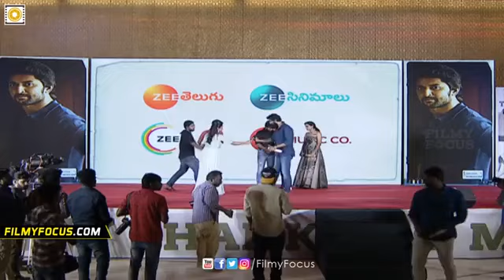Rana Touched Anchor Suma Foot : Hilarious Video @Jersey Movie Thanks Meet - Filmyfocus.com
Rana Touched Anchor Suma Foot : Hilarious Video @Jersey Movie Thanks Meet. Jersey Movie Stars Nani ShraddhaSrinathin lead Roles, Directed by Gowtam Tinnanuri & Produced by Suryadevara Naga Vamsi under Sithara